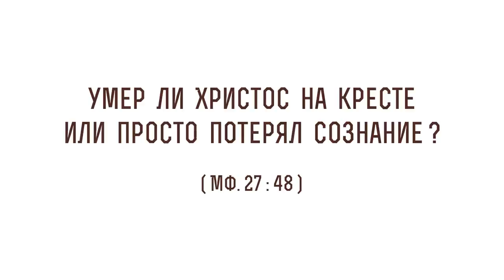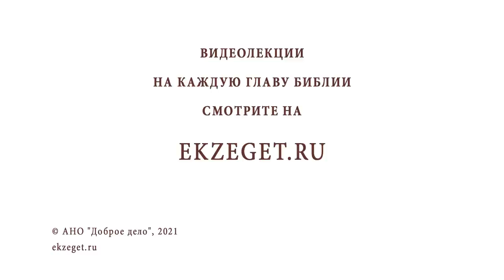Умер ли Христос на кресте или просто потерял сознание ? (Мф. 27:48) Протоиерей Олег Стеняев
В сегодняшнем видео с протоиереем Олегом Стеняевым разбираем очередное трудное место Священного Писания и отвечаем на вопрос: "Умер ли Христос на кресте или просто потерял сознание?".

🔸 Мнение скептиков.
🔸 Пророчество о Крестной Смерти Сына Человеческого в Ветхом Завете.
🔸 О Воскресении Христовом.
🔸 Контрольный удар под ребро Спасителя.
🔸 Доказательство смерти Иисуса Христа на Кресте.